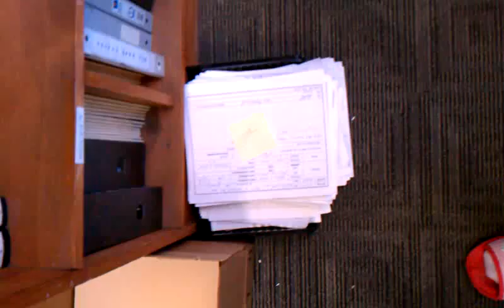March 8, 2011 8:57 AM